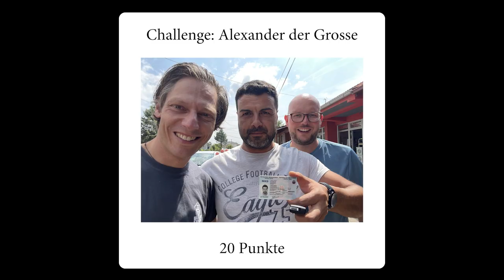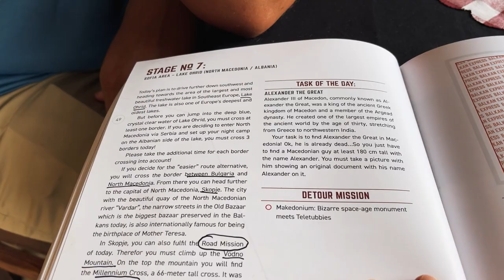DIE BALKANEXPRESSRALLY IM DETAIL ERKLÄRT | Tag 6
Jeden Tag teilen wir Challenges und Punkte, doch wie genau funktioniert es. Wir haben es erst am ersten Tag der Rally auf dem harten Weg lernen müssen. Darum haben wir nun ein Video aufgenommen, dass angehenden Teilnehmern und den Zuschauern in wenigen Minuten erklärt, wie man gewinnt und wofür es die Punkte gibt.